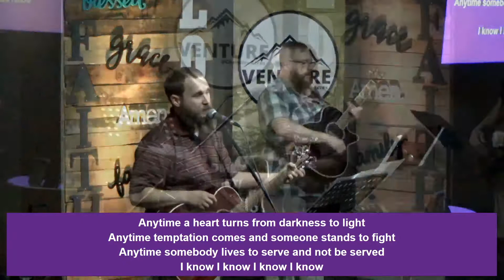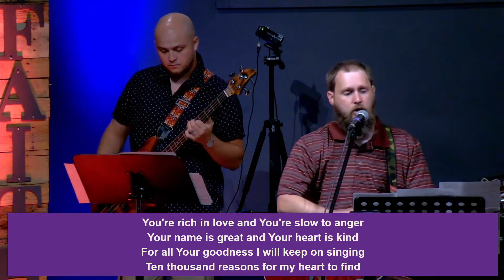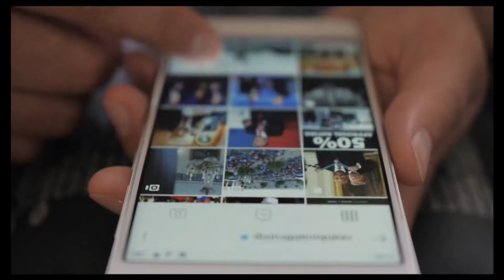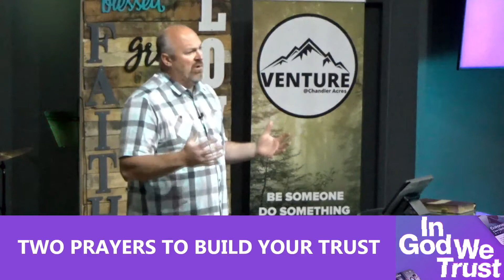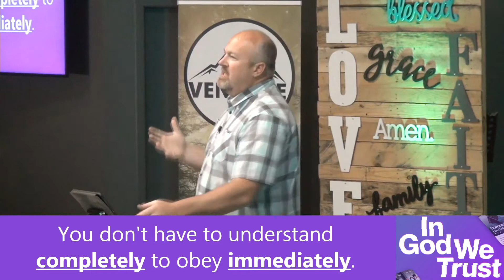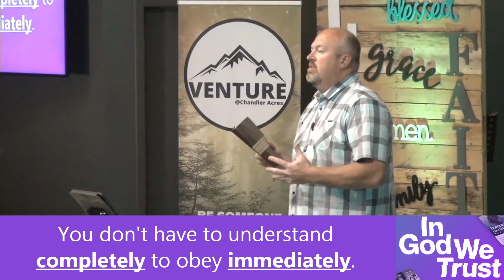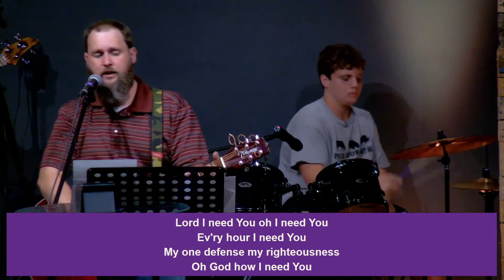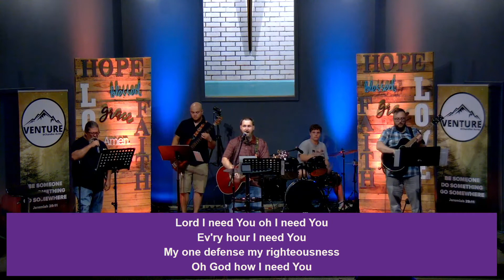July 4th Service